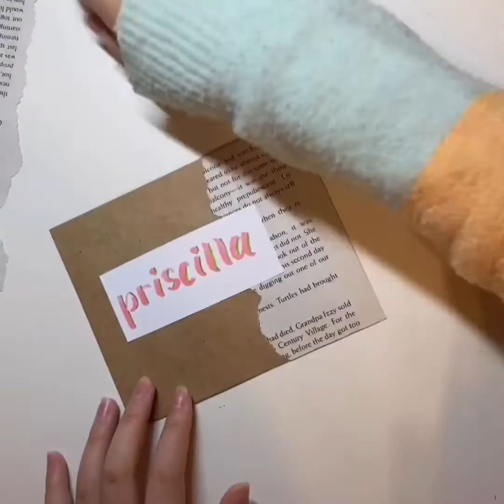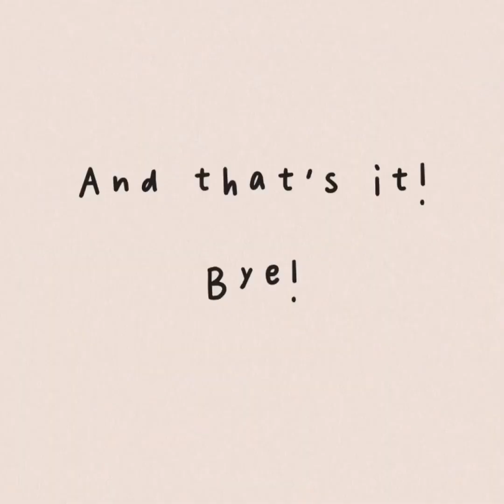penpal with me citrus theme 🍊🍋 #001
Apps used:
- Clips
- Nichi
- Filto
- Phonto (for thumbnail)